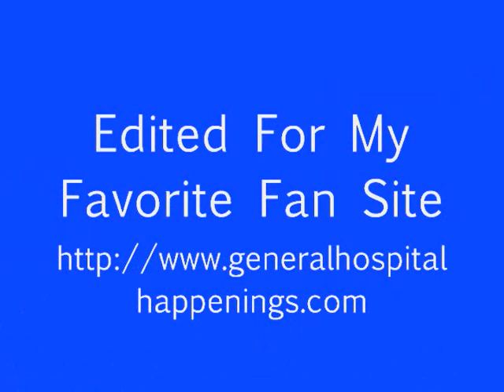12 13 12 Anna & Robert